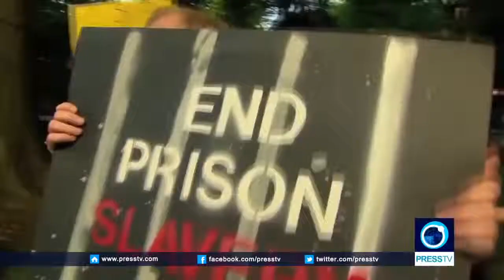US prisoners go on strike against "modern day slavery" May / 2018